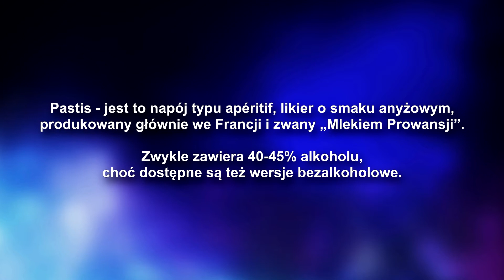PASTIS - Co to jest?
Co to Pastis? Co to takiego, z czym to się je?